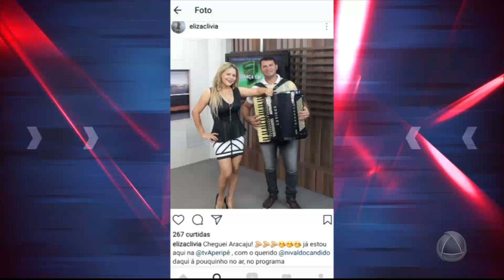Confira a homenagem do Tolerância Zero para Eliza Clívia, ex vocalista do Cavaleiros do Forró